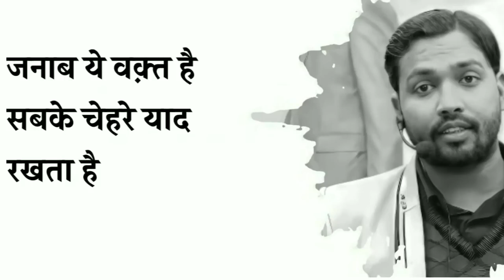किसीके वक्त का मजाक मत उडाईएगा🙏|| Khan sir motivation speech